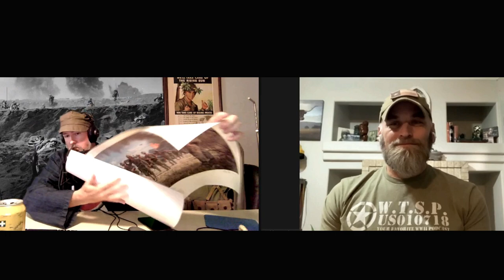W.T.S.P. WWII EP 173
Join hosts Don and Dennis on this riveting episode of the "What's The Scuttlebutt" podcast as they delve deep into the annals of history, exploring the pivotal attack on Iwo Jima. In this enlightening discussion, they shine a spotlight on the crucial role played by LCI Group 8 in the meticulous pre-invasion planning stages of the amphibious landings on Iwo Jima.

Drawing from their extensive expertise, Don and Dennis dissect the operations of the Navy Frog Men, highlighting their daring exploits and indispensable contributions to the success of the mission. Additionally, they unravel the intricate differences between Higgins boats and LCIs, shedding light on the nuances that defined these iconic vessels.

But the conversation doesn't stop there. Our hosts take a fascinating detour into the realm of pop culture, examining the portrayal of historical events in video games like Call Of Duty: World At War. Through insightful analysis, they explore how digital simulations offer unique perspectives on past conflicts, captivating audiences and sparking curiosity about the realities of war.

Tune in as Don and Dennis navigate through a treasure trove of historical anecdotes, captivating narratives, and thought-provoking insights. Whether you're a history enthusiast, a gaming aficionado, or simply curious about the untold stories behind pivotal moments in military history, this episode promises to be an enlightening journey through the annals of time.